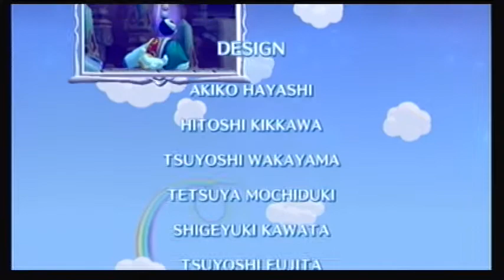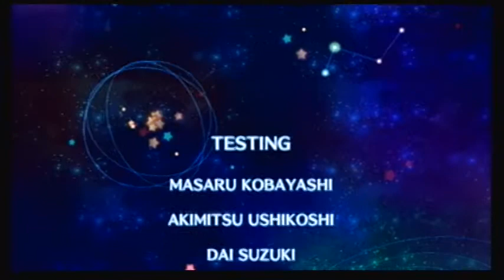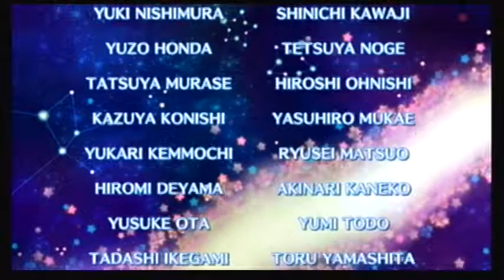Kirby's Return to Dreamland Walkthrough Part 31 ☆ Ending & Credits ☆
Welcome to Kirby´s Return to Dreamland Walkthrough Part 31
☆ Ending & Credits ☆

Watch all walkthrough videos in order through the Kirby´s Return to Dreamland Walkthrough playlist!